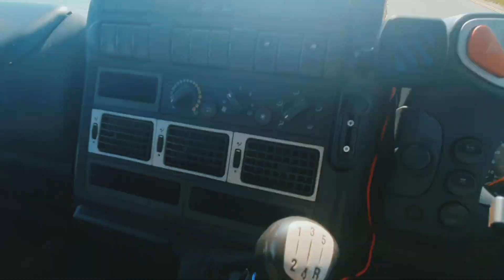Trying to make a living on the road.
It's been a quiet week regarding things to do, we have done the usual on the beach and on the park with Izzi.

Stan has had 100's of walks. He is growing fast. 16 weeks now.

Still parked up near Hastings, trying to save money, or at least not spend too much. especially on fuel. Nowhere to go till end of the month.